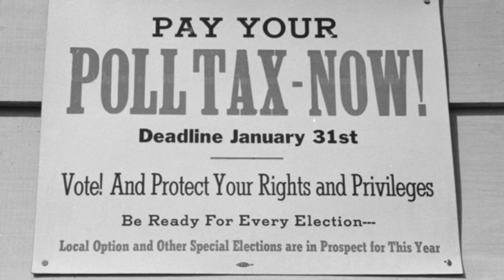The ’60s: Voting Rights Act with Michael Waldman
Michael Waldman, President of the Brennan Center for Justice at NYU School of Law, discusses the Voting Rights Act. Fifty years after the Voting Rights Act guaranteed the franchise to all Americans, access to this fundamental right is once again under siege.